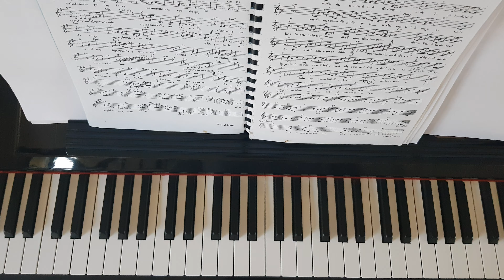คู่กัด - Piano